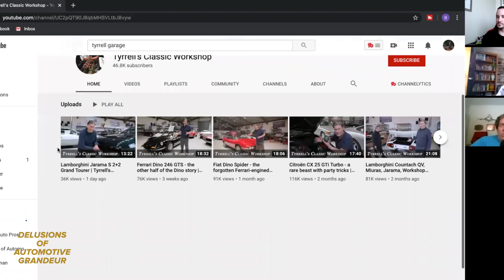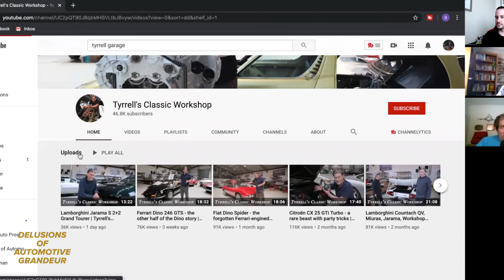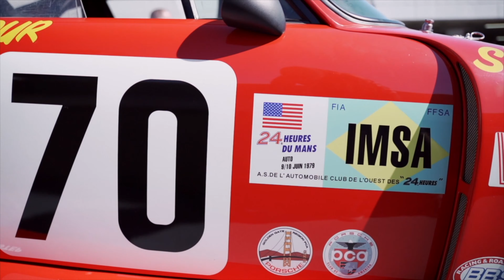DAG Video Podcast Series - Episode 007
The gang is finally all together once again. Stephen talks about Lordstown Motors, and Brent talks about the cars at a gas station in Los Angeles